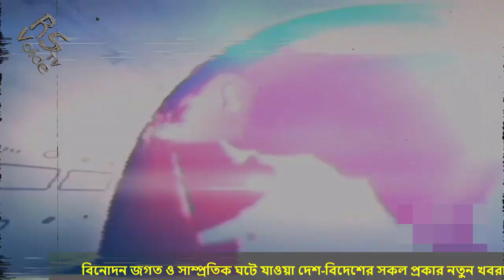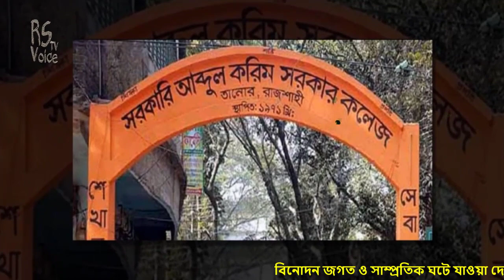বঙ্গবন্ধুকে হত্যার গোপন রহস্য প্রকাশ করে, প্রধানমন্ত্রীকে সতর্ক করে দিয়ে একি বললেন চরমোনাই পীর সাহেব